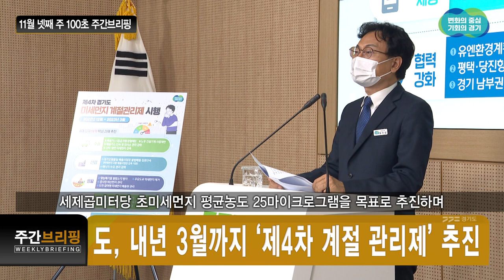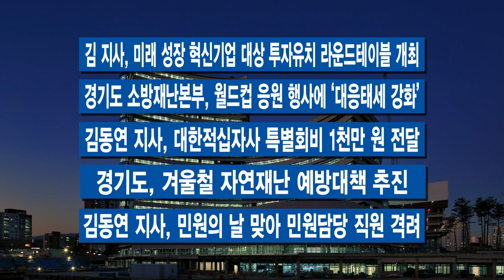11월 넷째 주 100초 주간브리핑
1. 김동연 지사 “디지털 기술로 더 많은 기회 만들 것”
경기도가 과학기술정보통신부, 고양시와 공동으로 ‘디지털미디어테크쇼’를 열었습니다.
개막식에 참석한 김 지사는 “디지털 기술이 모든 분야에서 혁신을 촉발할 것”이라며 “디지털 기술로 도에서 더 많은 기회를 만들겠다”고 강조했습니다.

2. 경기도 청년 모여라! ‘맞손 경청의 날’
김동연 경기도지사가 25일 도담소에서 청년과 대화의 장을 마련했습니다.
버스킹 공연, 즉석 사진 촬영 부스를 마련해 청년들이 격의 없이 도지사와 소통할 수 있게 구성했습니다.

3.  도, 내년 3월까지 ‘제4차 계절 관리제’ 추진
경기도가 12월부터 내년 3월까지 제4차 미세먼지 계절 관리제를 추진합니다.
세제곱미터당 초미세먼지 평균농도 25마이크로그램을 목표로 추진하며 올해는 운행 제한 단속 유예 대상이 지난해보다 강화되는 만큼 대상 차량은 주의가 필요합니다.

4. 도민은 즐겁게 월드컵 응원, 안전대책은 경기도가
경기도가 카타르 월드컵 한국 대표팀 경기가 열리는 24일과 28일, 12월 3일에 수원월드컵경기장 주 경기장을 개방해 시민 응원전을 엽니다.
도는 안전관리 요원을 배치하고 시민 동선 관리와 귀가 안내 등 꼼꼼하게 안전대책을 마련했습니다.

-김 지사, 미래 성장 혁신기업 대상 투자유치 라운드테이블 개최

-경기도 소방재난본부, 월드컵 응원 행사에 ‘대응태세 강화’

-김동연 지사, 대한적십자사 특별회비 1천만 원 전달

-경기도, 겨울철 자연재난 예방대책 추진

-김동연 지사, 민원의 날 맞아 민원담당 직원 격려

영상촬영: 경기도청 촬영팀  영상편집: 김상환